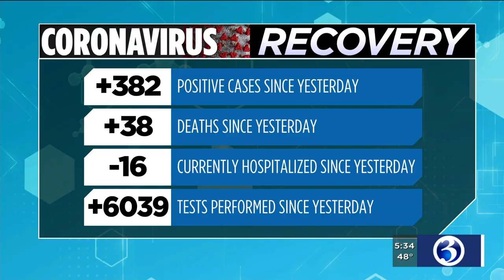VIDEO: Coronavirus forcing CT communities to rethink how they celebrate Memorial Day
The way we honor our fallen heroes this Memorial Day weekend is different due to the coronavirus.